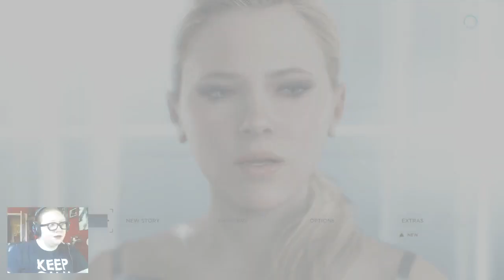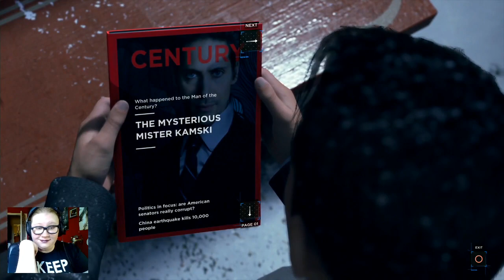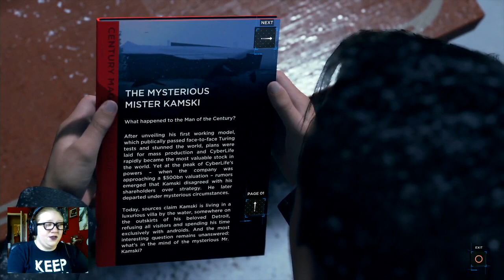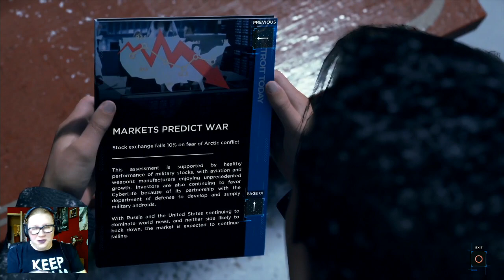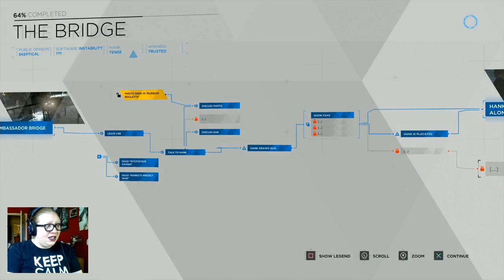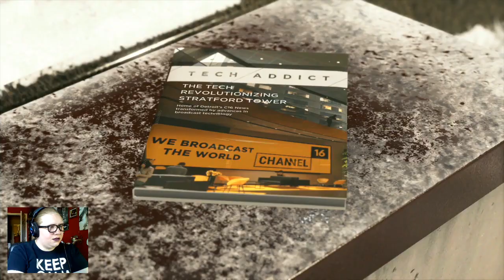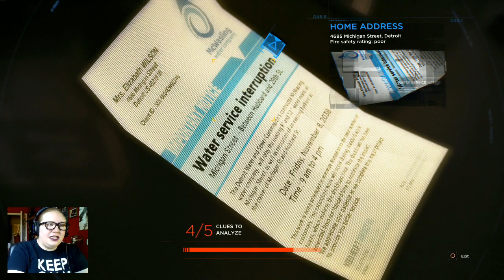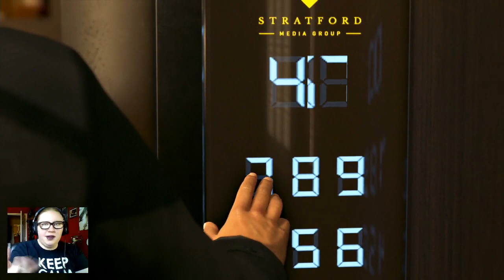ARE YOU AFRAID TO DIE, CONNOR? - Detroit: Become Human (Part 17)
Uh oh...